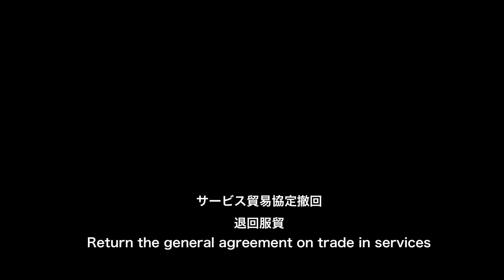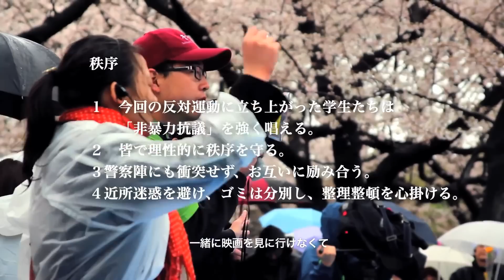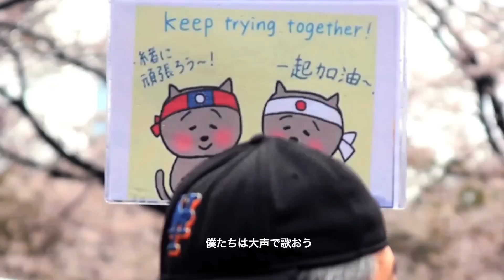‪島嶼天光 「この島の夜明け」日本語字幕版 2014年3月30日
島嶼天光　MV　～台湾ヒマワリ学生運動主題歌 ～
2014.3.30 東京 日本 （330台湾学生運動応援活動）
撮影地：　東京−代々木公園 中央広場時計塔前

【アピール】
１. 「協定撤回、交渉やり直し」
現行の「条文ごとの審査」に関する法令は形式的であり、協定の内容について実質的な修­正を行うことが出来ません。わたしたちは 「協定撤回、交渉やり直し」を我々のアピールの中核とします。
2.「まず立法してそれから審査」
わたしたちは台湾の与野党に対し、ECFA以来、台湾と中国の経済協力協定の締結、発­効の過程における「手続き上の不正義」の問題を正視し、いかなる貿易協定を結ぶ際にお­いても密室作業の疑惑を排除するするよう求めます。したがってわたしたちは立法院に対­し「台湾と中国の協定作業監視の法制化」を行ってから公開で透明な土台の上でサービス­貿易協定を審査するよう求めます。
3.「憲法の基本人権を保障し、政府による暴力的鎮圧に反対する平和集会」
わたしたちは政府が３月２３日深夜に行った暴力的鎮圧行動について厳しく糾弾します。­政府は憲法が保障する基本的人権を守り、非暴力の抗議者に対する「比例原則に違反した­鎮圧行為」を二度と起こさないと保障すべきです。
4.「民間のアピールを正視し、誠意を持って対話をすること」
政府は最大の誠意をもって、国会を占拠した学生団体の訴えに耳を傾け、理解すべきで、­特定の立場を持たずに有効な対話を進めることで、今回の事件を平和的に解決すべきです­。